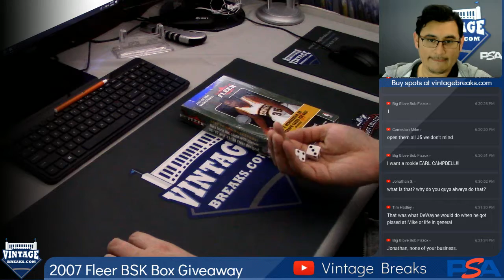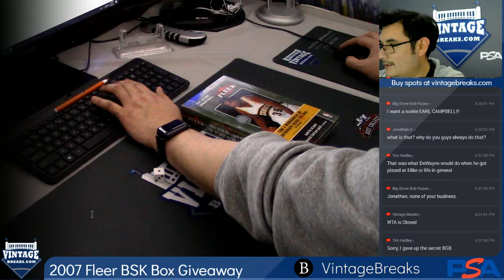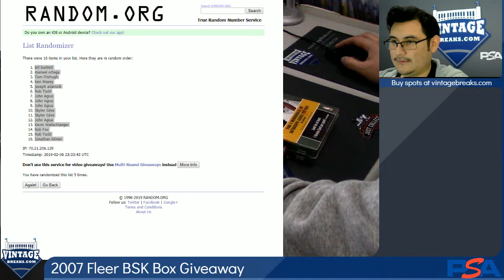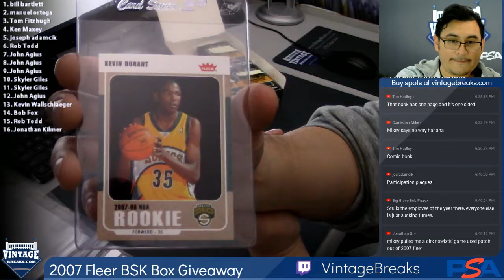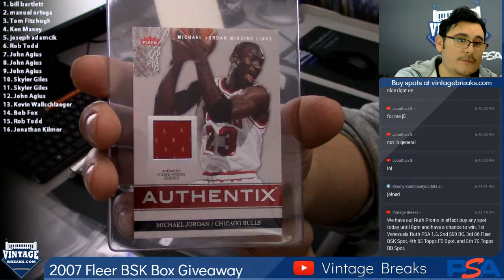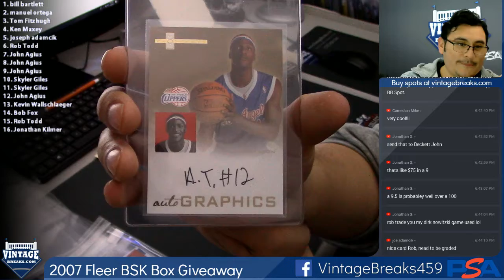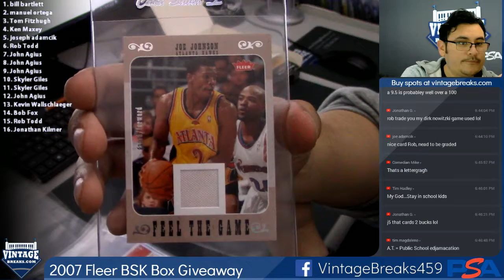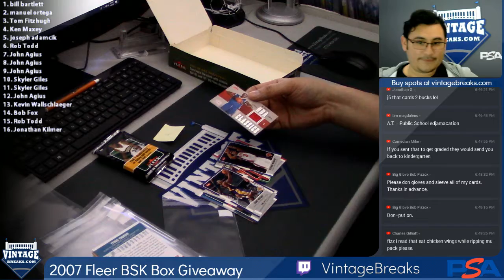02-06-2019 2007 Fleer Basketball Box Giveaway